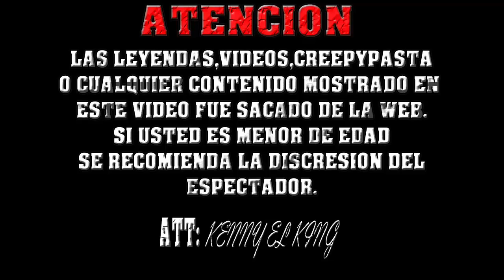GTA 4 Sombras | Creepypasta | Terror | MesDelTerror2K15 | Kenny El King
[VIDEOS]

HeyHey: kennyelking

[THE KINGSCREW]

[IMFORMACION]